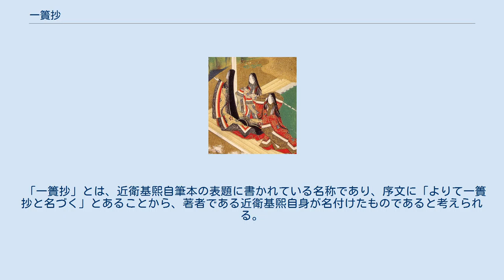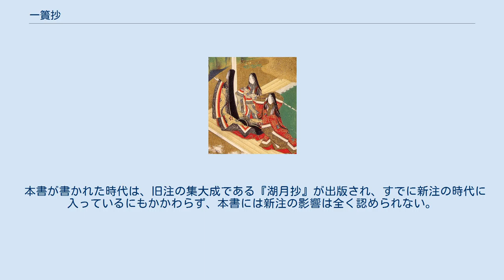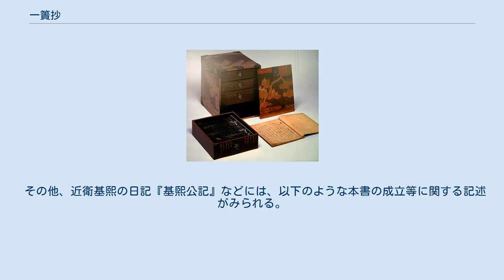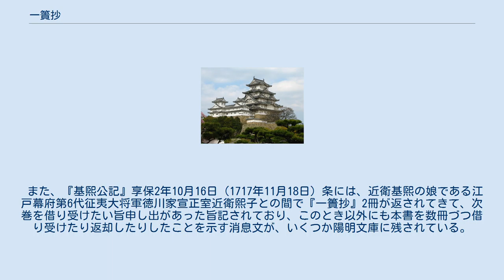一簣抄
『一簣抄』（いっきしょう）は、江戸時代中期の『源氏物語』の注釈書。
 江戸時代中期の『源氏物語』の注釈書である。
著者は近衛家第20代当主の近衛基煕。
全73巻74冊。
正徳6年閏2月5日（1716年3月28日）の成立。
このころは『源氏物語』の注釈史の中ではすでに新注の時代に入っているにもかかわらず、本書の内容には新注の影響は全く認められず、旧注そのものである。
その一方で、近世堂上社会における『源氏物語』の受容状況の反映がみられる。
 「一簣抄」とは、近衛基煕自筆本の表題に書かれている名称であり、序文に「よりて一簣抄と名づく」とあることから、著者である近衛基煕自身が名付けたものであると考えられる。
「源氏物語一簣抄」あるいは「源氏一簣抄」とも呼ばれる。
「一簣」とは、もっこ一杯の土のことで「わずかなもの」を意味する。
『論語』「子罕第九」にある、わずかなものでも積み重なると山になるとの譬えから、この書物のわずかな注釈から『源氏物語』全体を理解することにつなげることを意図しているとみられ、このような命名名称は『水原抄』『河海抄』『細流抄』『山下水』『岷江入楚』などのような、注釈を水の流れに譬えて少しずつの注釈が集まって大きな流れになるとする名称を持った、古注釈の流れを受け継ぐことを意識しているとみられる。
 近衛基煕は本書の序文において、本書は以下の要素からなるとしている。
 序文において、「ある人物に源氏物語の講釈をする必要が生じたため」としている。
文中に明記されてはいないが、「ある人物」とは著者近衛基煕の孫である近衛家久のことであると考えられる。
 そのため本書の中には、しばしば「コレマテ講釈一座分也」や「コレヨリ講釈二座メ也」といった「講釈のための注意書」がみられる。
さらには、天皇に対して講釈を行う時のための注意書きもみられる。
明石巻において桐壷帝が亡霊となって光源氏の夢に現れた際、自身に「知らないうちに犯した罪」があることを語っているもののその内容について触れていないため、『河海抄』など古注釈においてこの罪が何であるかについての注釈があるが、本書では、天皇に講釈を行う場合にはこの点については触れるべきではないと注記している。
 本書を利用しての講釈が行われていたことが、近衛基熙の日記『基煕公記』などに記されている。
まだ本書を執筆中であった正徳3年8月25日（1713年10月14日）、この日『源氏物語』の講釈を行うとの記述が『基煕公記』に初めて現れる。
この数日前である8月21日（同10月10日）には、同日付の家久宛書簡において、『源氏物語』2冊および『岷江入楚』2冊を用意するなど講釈の準備を指示している。
また講釈の前日である8月22日（同10月11日）には講釈に備えて終日「抄」（＝『源氏物語』の注釈書・おそらく本書のこと）を読んで過ごしたと『基煕公記』に記されている。
その後、8月28日（同10月17日）、9月3日（同10月21日）、10月24日（同12月11日）、11月15日（1714年1月1日）に『源氏物語』の講釈が行われ、11月24日（1714年1月10日）に「桐壷」の講釈を終えるとの記述、11月28日（1714年1月14日）に「帚木」の講釈を始めたとされている。
 本書が書かれた時代は、旧注の集大成である『湖月抄』が出版され、すでに新注の時代に入っているにもかかわらず、本書には新注の影響は全く認められない。
このことからかつては、本書の内容は旧注そのものであり、改めて研究する価値は低いなどとされてきたが、近年では江戸時代の堂上公家社会における『源氏物語』の受容状態を反映しているなどとして再評価されつつある。
 各巻の奥書に、巻ごとの執筆開始日と終了日が記されている。
 その他、近衛基熙の日記『基煕公記』などには、以下のような本書の成立等に関する記述がみられる。
 本書完成の直後、近衛基熙から孫の近衛家久への「伊勢源氏切紙伝授」が行われている。
 また、『基煕公記』享保2年1...